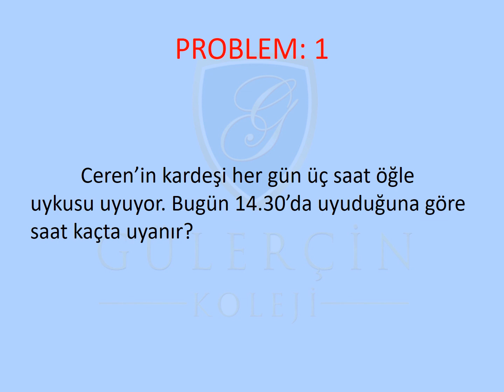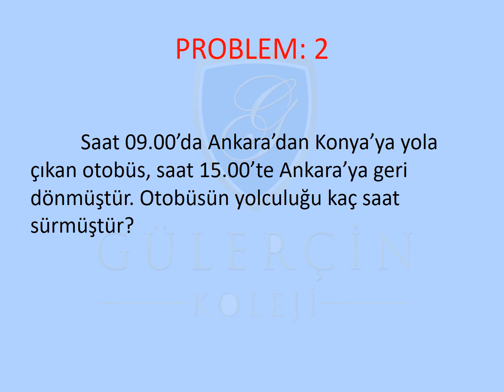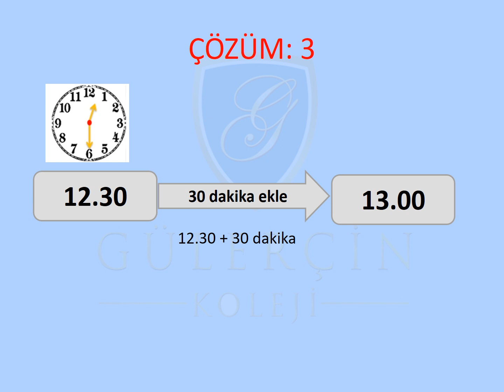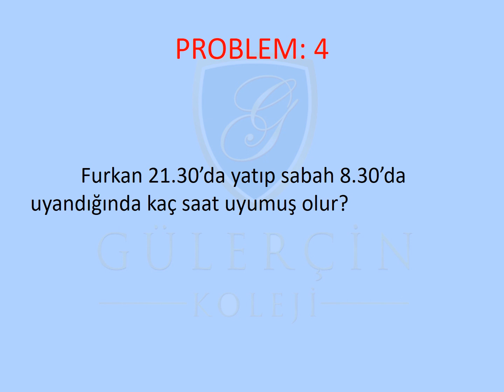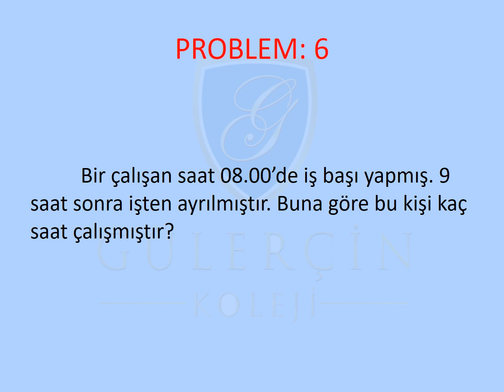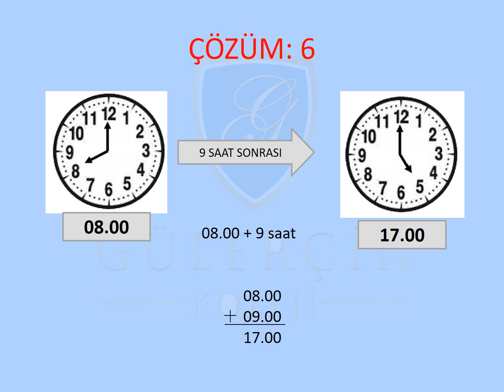GÜLERÇİN KOLEJİ BİZİM SINIF - 2.SINIF MATEMATİK DERSİ - KONU: SAAT PROBLEMLERİ